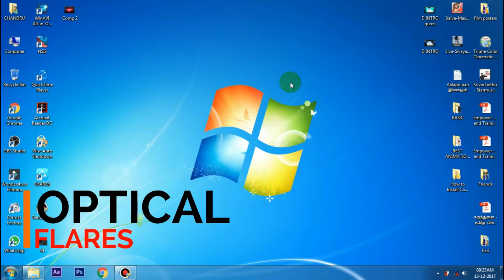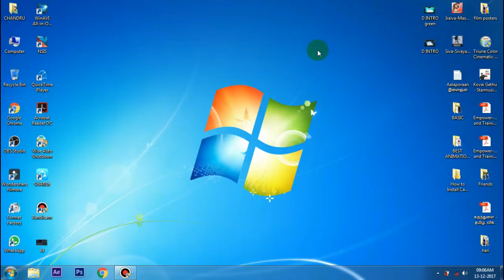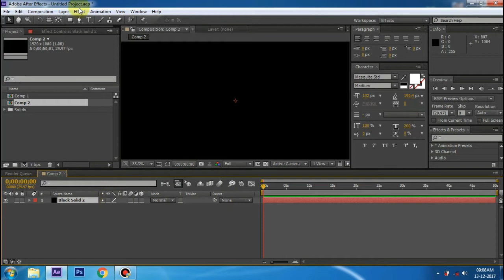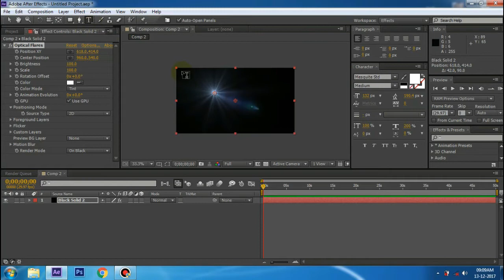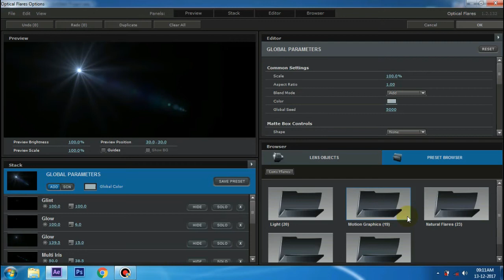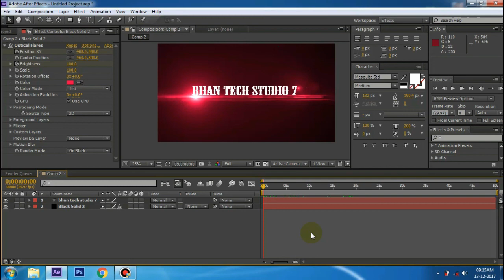After Effects optical flares Plugins Tutorial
After Effects optical flares Plugins  (தமிழ்) Tutorial

 20.How to find Desktop and Laptop full specification

 21.How to download youtube videos in Desktop and android mobile without using any apps

 22.How to Make motion poster in After Effects

 23.How to install 3d elemant  in  after effects

 24.KADHALIN MUGAVARI Comedy Love tamil short flim

 25.Samsung galaxy S8 2017

 26.How to make simple colorful photo in photoshop cs6 tamil tutorial

 27.How to hide the folder in PC tamil

 28.NOKIA 6 Android smartphone full specifications and review tamil

 29.How to download adobe photoshop cc2017 tamil tutorial

 30.3d element tutorial in tamil

Thankyou Friends.